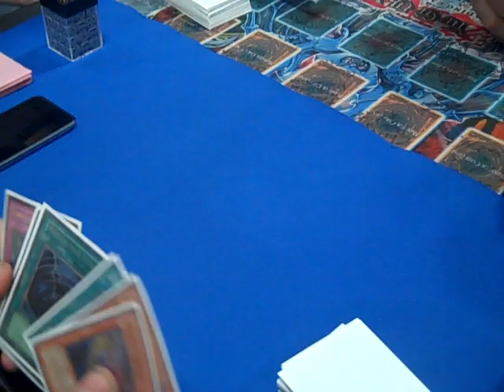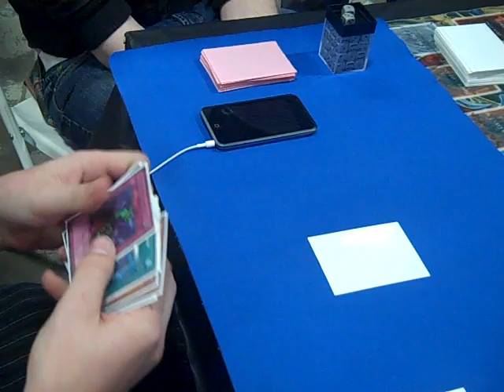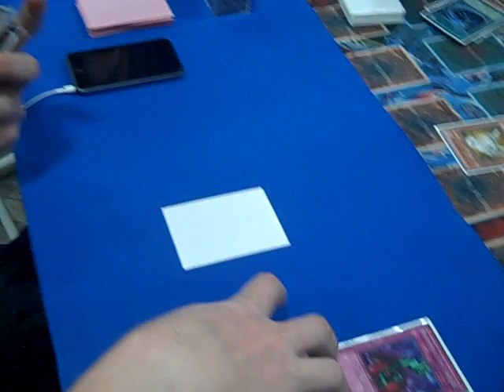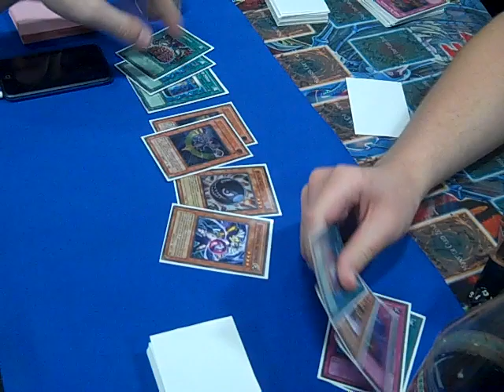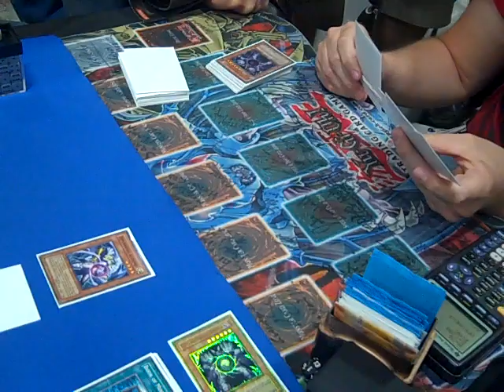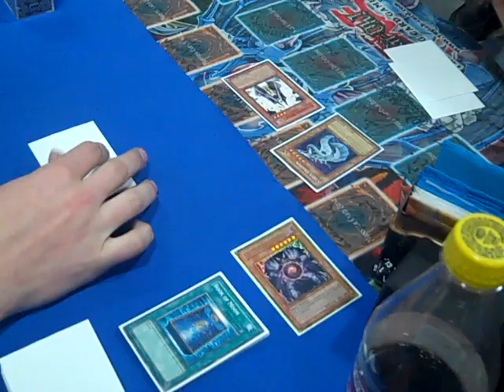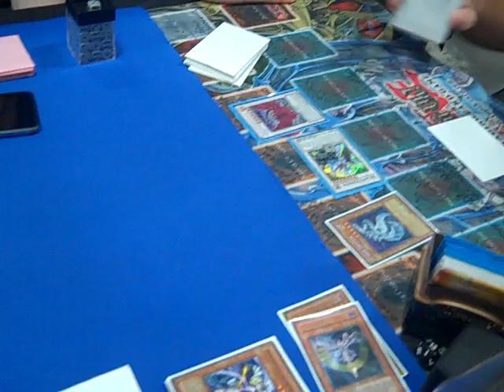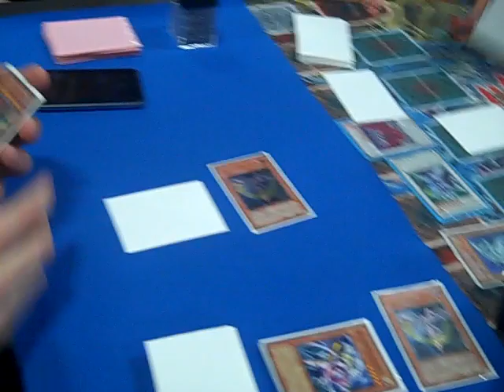RYAN SPICER VS. CHRIS FROM CHICAGO.MP4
RYAN WON BOTH GAMES